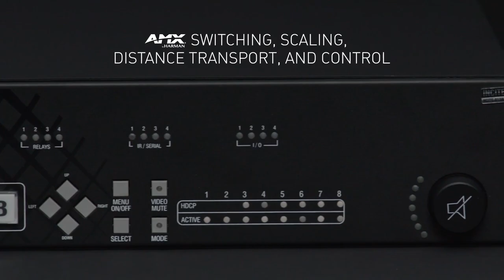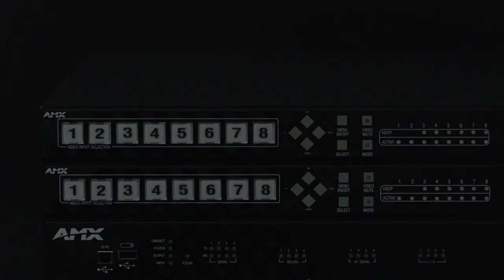AMX Incite Digital AV Presentation Switchers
Enhance your collaboration spaces with AMX Incite digital AV presentation switchers. Perfect for classrooms, meeting rooms and houses of worship, AMX Incite 4K60 all-in-on digital presentation systems feature industry-leading technology, including AMX switching, scaling, distance transport, and control, BSS digital signal processing, dbx Advanced Feedback Suppression and Crown CDi DriveCore amplification.